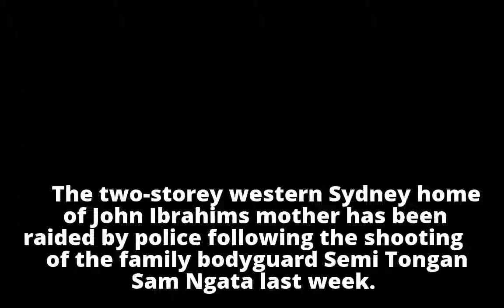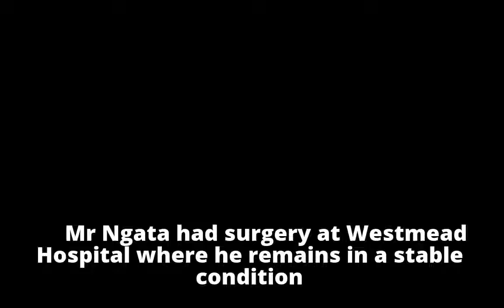Items seized after Ibrahim shooting raids